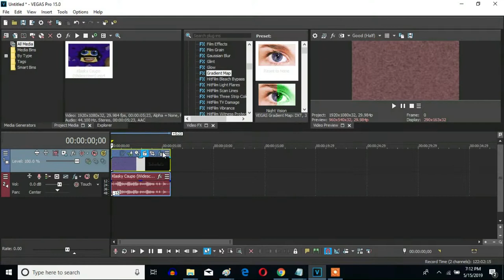How To Make X-Major 153 On Sony Vegas Pro (New Effect)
Let's learn how to make the X-Major 153, which is my new effect.